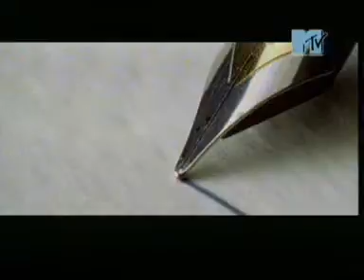TATU-Prostie dvijenia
Прстые движенья-simple movements